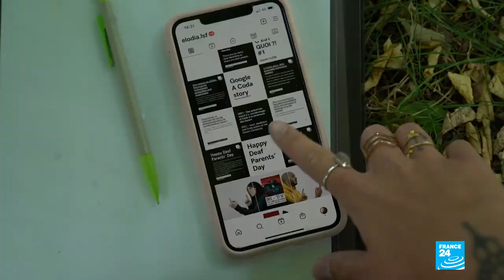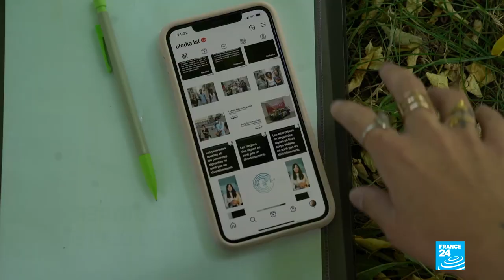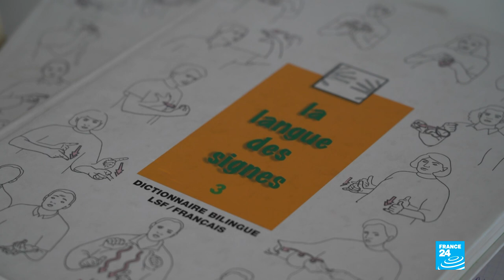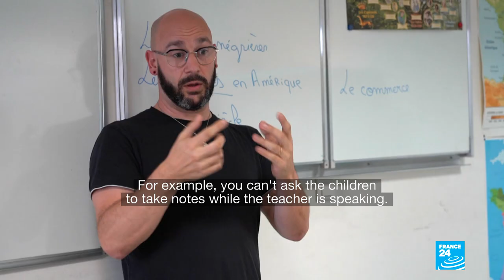Sign language, a bridge between two cultures • FRANCE 24 English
This Thursday is International Day of Sign Languages. We take a closer look at the French sign language, more commonly known as LSF or "Langue des signes française", which was banned in France until 1977. Even though today only a minority of people master the language, it's developing little by little, even among non-deaf people. FRANCE 24's Éléonore Vanel, Erika Olavarria and James Vasina report.